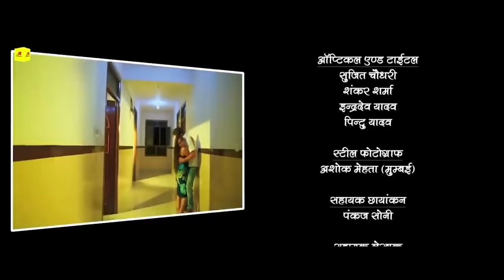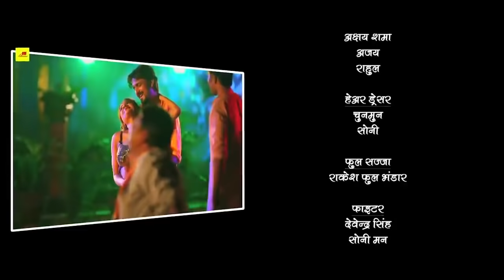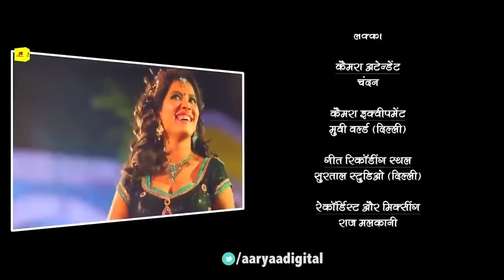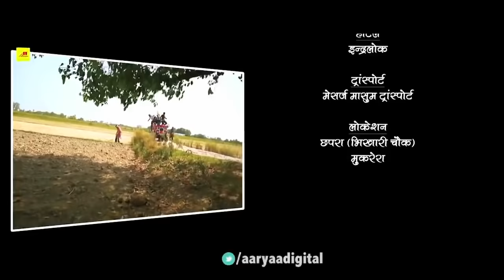आज़मगढ़ का गुंडा (2020) नई रिलीज मूवी दिनेश लाल निरहुआ & आम्रपाली भोजपुरी एक्शन मूवी भोजपुरी मूवी